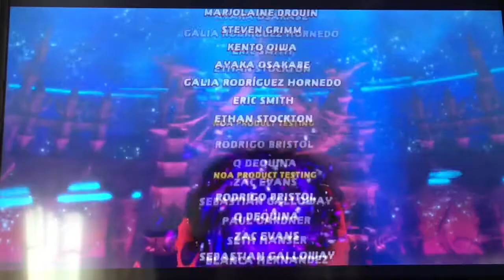Kirby Star Allies (S7–E11) Time for the final boss!